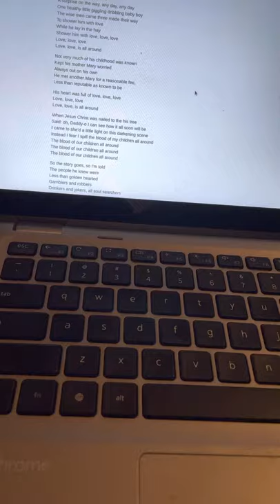One of my favorites and one of my firsts I ever learned.